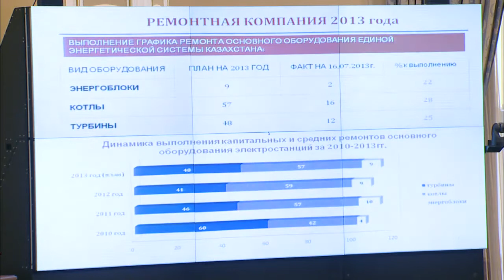Выступление Б.Джакcалиева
На заседании Правительства вице-министр индустрии и новых технологий РК Б.Джакcалиев проинформировал о ходе подготовки к предстоящему отопительному сезону.